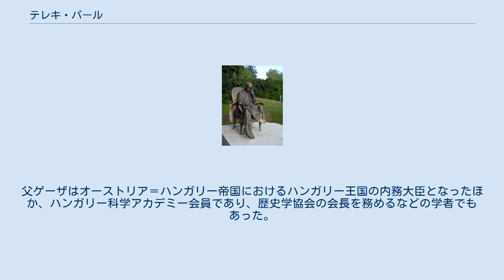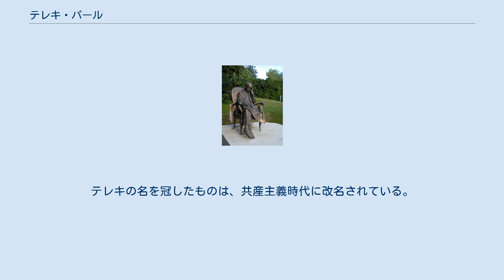テレキ・パール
セーク伯爵テレキ・パール・ヤーノシュ・エデ（ハンガリー語: Teleki Pál János Ede、1879年11月1日 - 1941年4月3日）は、ハンガリーの政治家、政治学者、地理学者。
戦間期に成立したハンガリー王国において首相を務め、二度目の首相在任中の1941年4月3日に自殺した。
 テレキ・パールは1879年11月1日、ハンガリーの大土地所有貴族である、テレキ・ゲーザ伯爵の子としてブダペストで生まれた。
テレキ家は元々トランシルヴァニアの貴族で、一時期トランシルヴァニア公を輩出したこともあった。
父ゲーザはオーストリア＝ハンガリー帝国におけるハンガリー王国の内務大臣となったほか、ハンガリー科学アカデミー会員であり、歴史学協会の会長を務めるなどの学者でもあった。
また叔父はアフリカにおいてルドルフ湖（現トゥルカナ湖）などを発見した探検家テレキ・サミュエルであった。
この叔父の影響もあって、パールは地理学を志すようになった。
 テレキが1910年に作成したハンガリー王国の民族分布図。
赤がマジャール人の居住地 18歳の時にブダペスト大学に入り、フェルディナント・フォン・リヒトホーフェンやローツィー・ラヨシュ、チョルノキー・イェーノらに地理学を学び、さらに政治学も学んだ。
1898年には地理学者としての最初の研究を発表している。
また経済学の特別聴講生やブダペスト大学地理学研究所の助手を務める一方で、1903年にはブダペスト大学の政治学博士の学位を取得している。
1905年にはハンガリー王国議会の議員となったが、これは学者としての地位による名誉職的なものであった。
1906年にはハンガリー地理学協会の会員となり、1909年から12年間、ハンガリー地理学研究所の所長を務めた。
1908年には国際地理学会議で「日本列島の地図作成の歴史」という論文を発表している。
この論文によってフランス地理学会の権威ある賞であるジョマール賞を受賞し、世界的な地理学者であると認識されている。
1919年にはブダペスト経済大学の政治学教授となり、政治地理学を教えていた。
たびたび外遊を行い、各国の要人と交流を深めていた。
大のイギリス好きでもあり、イギリスの首相デビッド・ロイド・ジョージとは特に親しい関係であった。
 一方で、テレキは場所と人、場所と社会は密接に結びついていると主張しており、ハンガリーが敗戦を迎えた1920年には詳細なハンガリー民族（マジャール人）の分布地図を作成している。
テレキはこの地図を「ハンガリー人の血の通った地図」と呼び、トリアノン条約による領土修正の不当さを訴えた。
 またツラニズムの信奉者でもあり、1910年にはツラン協会の創設メンバーとなり、1913年から1916年までの間会長、1916年から1918年までは副会長を務めている。
協会が1918年に東洋文化センターと改称して以降はそれほど関わりを持たなくなったが、名誉会長としての地位は死ぬまで続けている。
 ハンガリー・ルーマニア戦争後の混乱の後成立した臨時政府では、1919年5月3日から8月12日までテレキは教育相に任じられている。
ハンガリー王国の摂政ホルティ・ミクローシュは、テレキを首相に指名した。
テレキが名門の大貴族であった点と、各国語に堪能であり、前の民族分布地図の作成からもハンガリーの愛国者であると考えられたためである。
1920年7月19日に正式に就任し、トリアノン条約における領土の修正交渉に当たっている。
しかしテレキの交渉は無駄に終わり、さらにカール1世がハンガリー王位に就こうとする動きの対処に疲れ、1921年4月21日、ベトレン・イシュトヴァーン伯爵に首相の座をゆずった。
 研究生活に戻ったテレキは、1922年から1923年までの間大学経済学部長を務め、ブダペスト経済大学に経済学部地理学研究所と東洋研究所を作っている。
1924年にはトルコとイラク王国の国境を画定する国際連盟委員会の委員となっている。
一方でハンガリー領土回復の正当性を訴える動きを継続しており、1924年にはその目的のためハンガリー科学アカデミー研究所を設立し、1926年にはハンガリー統計協会政治学研究所を設立している。
1925年にはハンガリー科学アカデミーの名誉会長となっている。
1936年にはブダペスト...